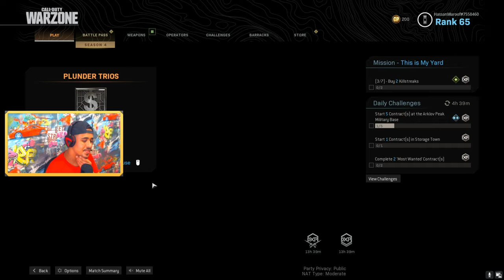CALL_OF_DUTY جننتهم بس جبت المليون 😂 Call of duty modren